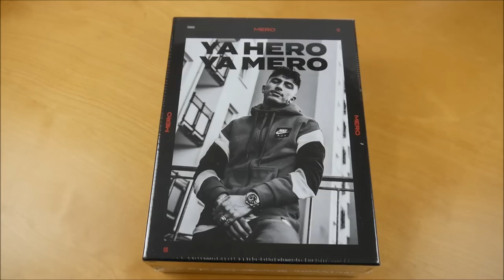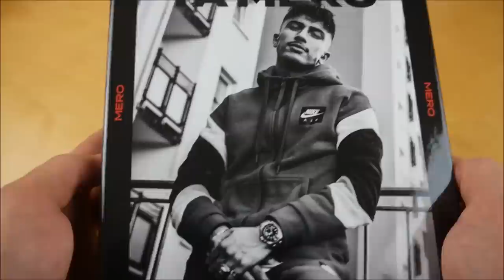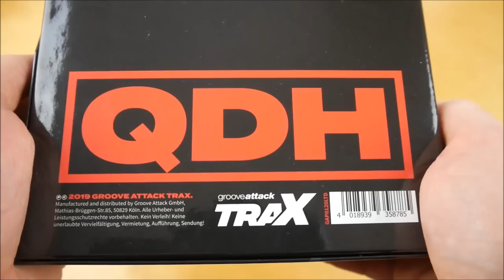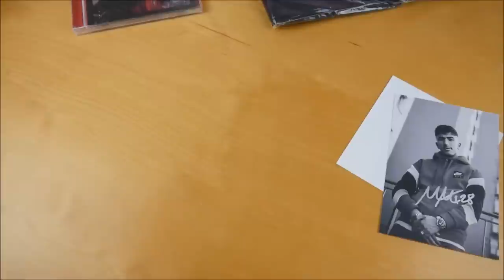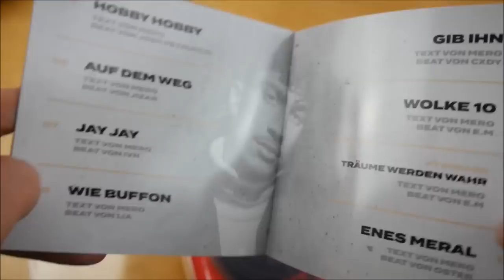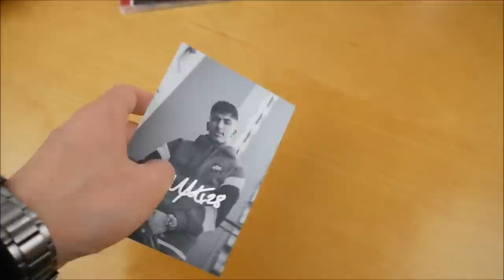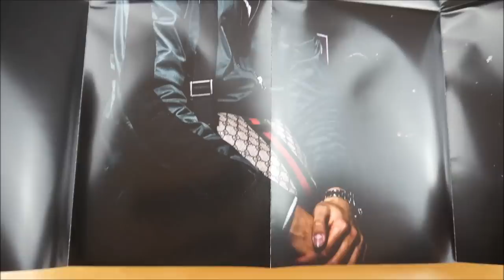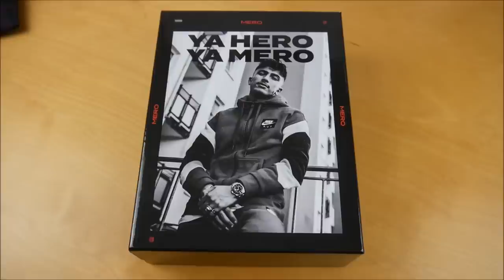Mero - Ya Hero Ya Mero Box Unboxing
In diesem Video zeige ich euch die Ya Hero Ya Mero Box von Mero.
► Hier könnt ihr das Album kaufen:
Weitere Musik von Mero

✘► GEWINNSPIEL
Bedingung:
Schreibe einen oder auch mehrere Kommentare unter dieses Video. Unter allen Kommentaren verlose ich eine original verpackte Ya Hero Ya Mero Box.

Das Gewinnspiel läuft bis 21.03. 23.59

Der Gewinner wird dann am 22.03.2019 per Zufall ausgewählt und in einem Video verkündet. Viel Glück!

► ALBUM INFOS
Mero – Ya Hero Ya Mero
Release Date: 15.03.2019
Kaufpreis: 39,99 €

Ya Hero Ya Mero Box Inhalt:
- Album
- Trikot
- Poster
- Autogrammkarte
- Powerbank
- Sticker (2x)
- Gewinnspiel

Ya Hero Ya Mero Tracklist:
01. Intro
02. Baller los
03. Hops
04. Mill'n
05. Hobby Hobby
06. Auf dem Weg
07. Jay Jay
08. Wie Buffon
09. Gib ihn
10. Wolke 10
11. Träume werden wahr (feat. Brado)
12. Enes Meral

Ya Hero Ya Mero Info:
Das Album von Mero erschien am 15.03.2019 über Groove Attack TraX.